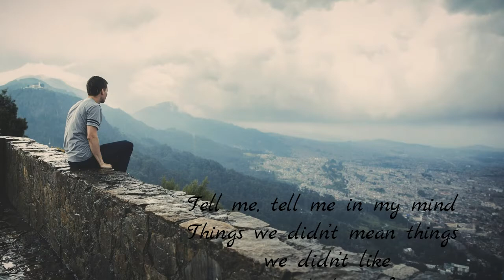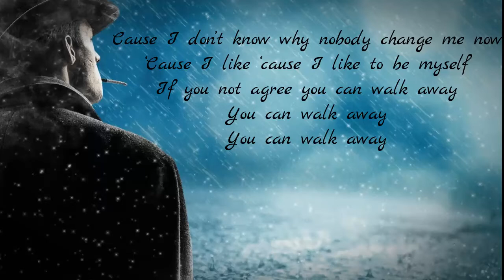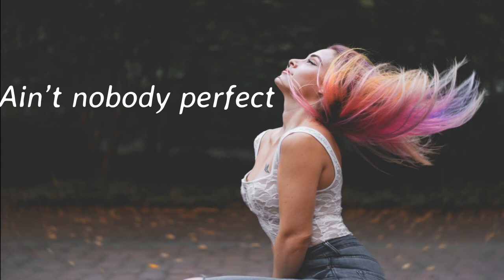Aeden & Um41K Ain't Nobody Perfect NCS Release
الفئة
موسيقى